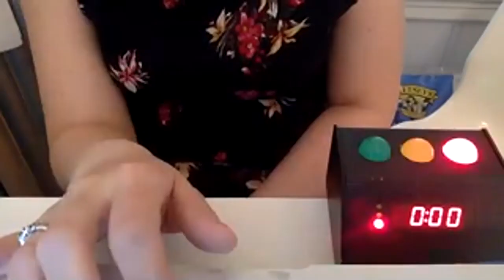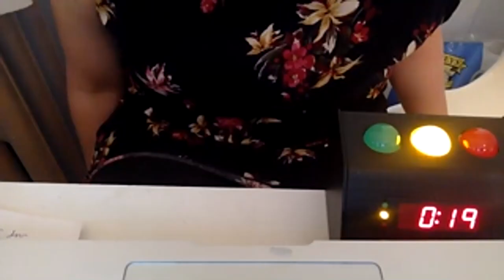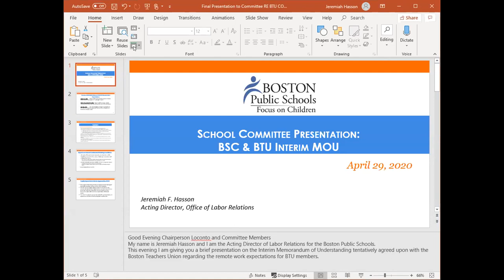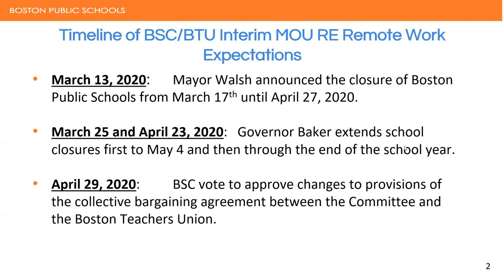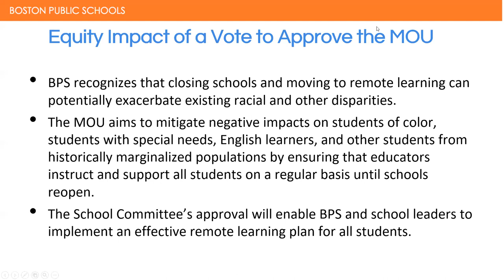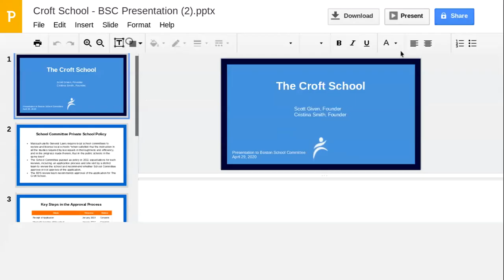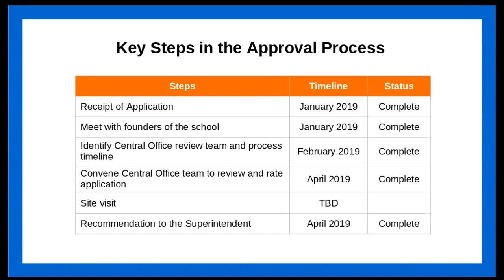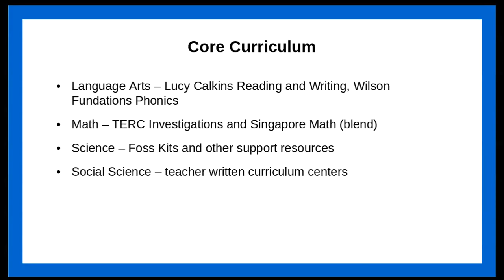Boston School Committee Meeting 4-29-20 - Virtual